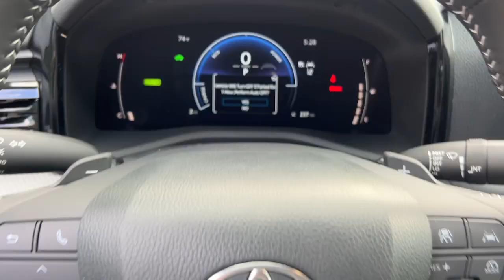2025 Toyota Camry SE GA Marietta, Smyrna, Kennesaw, Roswell, Sandy Springs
New 2025 Toyota Camry SE available at Marietta Toyota located in 750 Cobb Pkwy SE, Marietta, GA, 30060. Servicing the Marietta, Smyrna, Kennesaw, Roswell, Sandy Springs area.

This could be the car for you, the  2025  Toyota Camry. This captivating Camry is the ideal family sedan. Known for its safety and reliability, it goes above and beyond by offering a spacious, luxurious, connected cabin environment, seductive style, premium craftsmanship, customizable driving modes, and powerful performance to give you a truly inspired driving experience.  These are just some of the great options this vehicle comes with: Apple Carplay®/Android Auto®, Touchscreen Infotainment System, Pre-Collision System, Keyless Entry, Satellite Radio, Back-Up Camera, Heated Mirrors, Steering Wheel Audio Controls, Dual Zone A/C, Power Driver Seat. Feel what it's like to drive an over-achiever. Our friendly, professional team will put you in the driver's seat of this sporty Camry today.